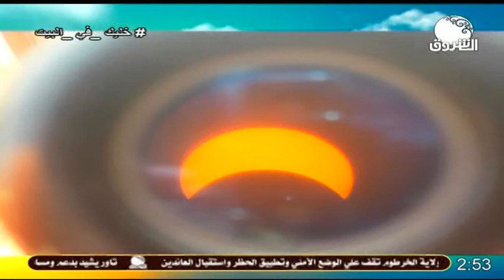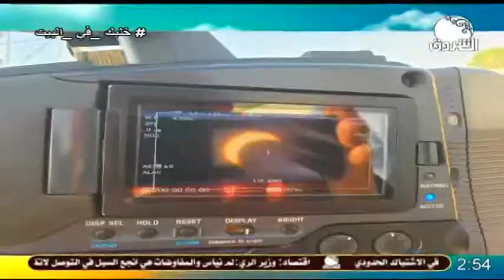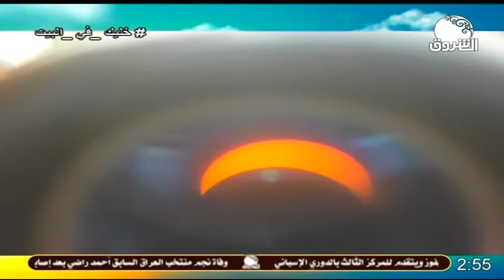صباح الشروق | شاهد الكسوف الجزئي للشمس الذي حدث أمس في السودان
الشروق_ الفضائية
Ashorooq Tv
ـــــــــــــــــــــــــــــــــــــــــــــــــــــــــــــ